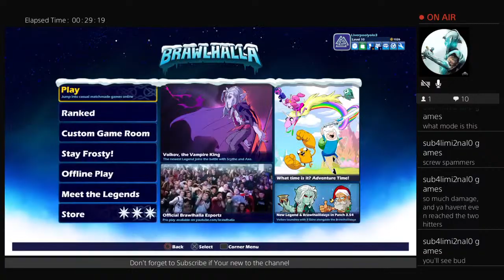Brawlhalla with my best mate